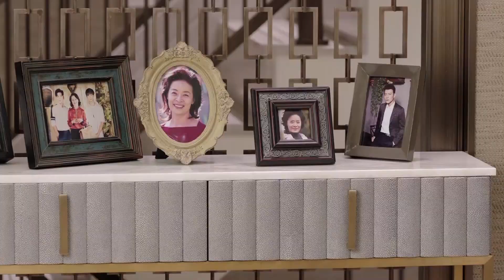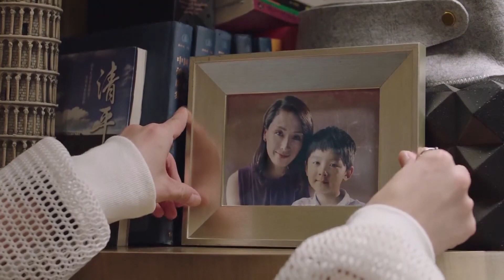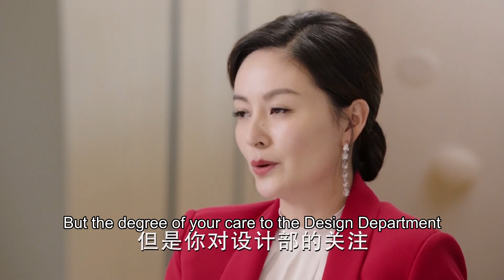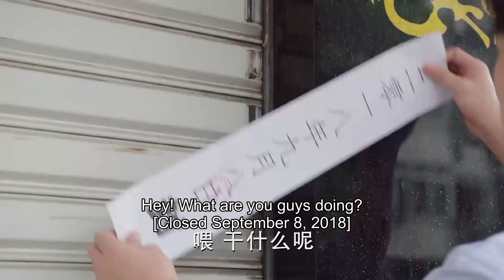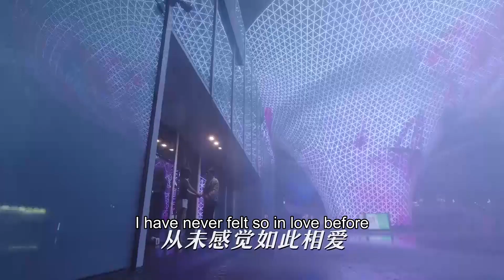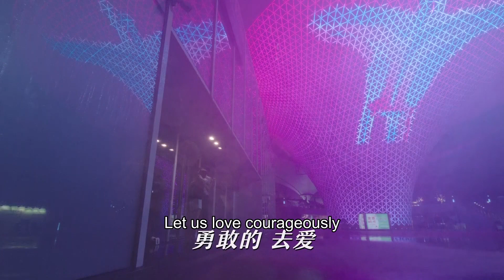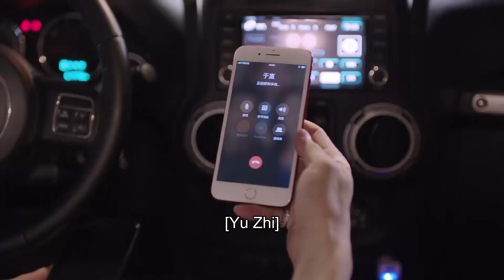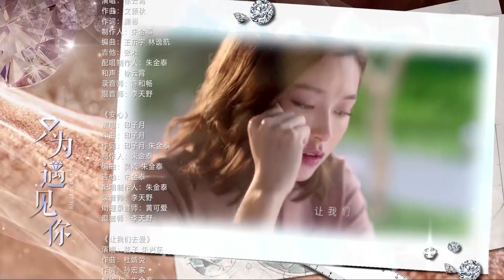ENG SUB【Nice to Meet You 只为遇见你】EP04 | Starring: Zhang Ming En, Janice Man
【Synopsis】The story of Gao Jie and Yu Zhi became acquainted with jewelry, broke up after a family struggle, and then eventually regained their love due to their shared artistic ideals.
【Starring】Zhang Ming En, Janice Man, Wei Qian Xiang, Tang Meng Jia, Ma Ya Shu, Ji Xiao Bing, Zhan Xiao Nan